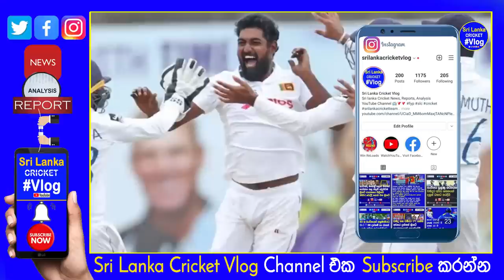Prabath jayasuriya How Found by Captain Dimuth Karunarathne| Look Like Same Story as Rangana Herath